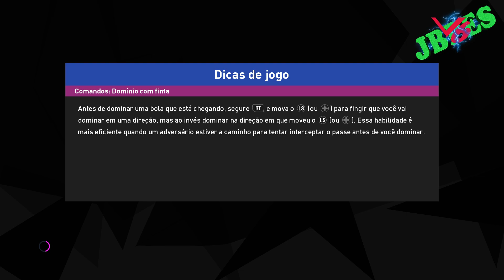SERRANO FC X FRIBURGUENSE - CLÁSSICO DA SERRA - CARLOS PC GAMER - PES 2020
*🏆 * CLÁSSICO HISTÓRICO * 🏆 *
👉 SERRANO FC X FRIBURGUENSE

Se quiser Adquirir esta narração no seu pes 2020 Entre em Contato com o nandosoft, seu contato está aqui!